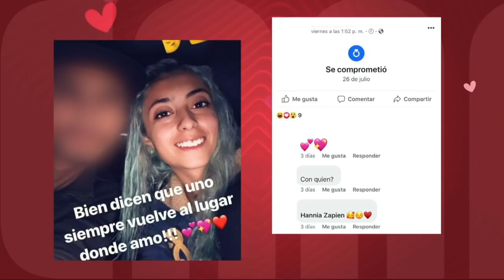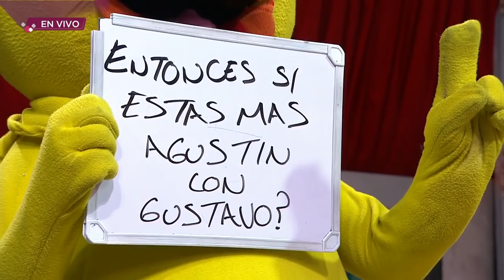¡Amorosa EN RELACIÓN fuera del programa! | Programa del 30 de julio de 2019 PARTE 2 | Enamorándonos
Jocelyn recibió su primer portal después de que llegó a la Friendzone.